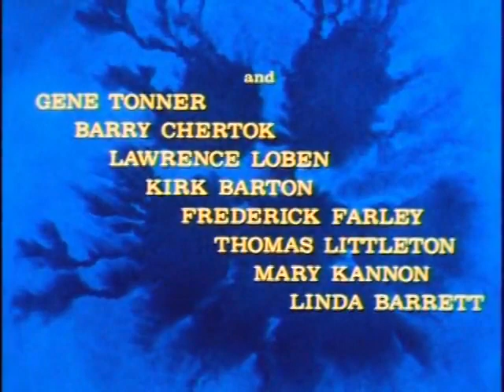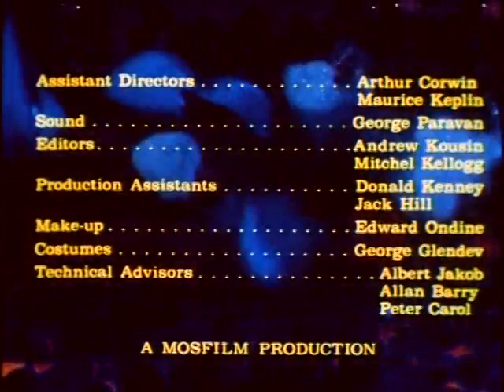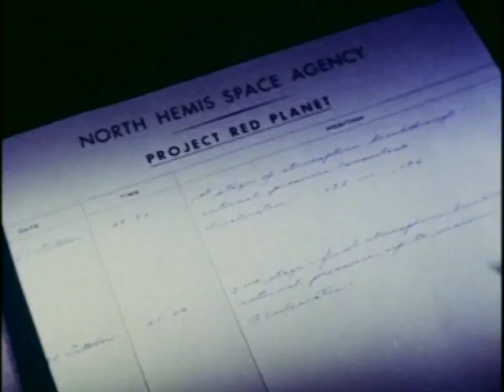Battle Beyond the Sun - Full Movie - 1962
Battle Beyond the Sun is a 1962 science fiction film. It is an English-dubbed and re-edited American version of Nebo Zovyot, a 1959 Soviet science fiction film. Roger Corman acquired the Soviet film for US distribution and hired a young film-school student named Francis Ford Coppola to "Americanize" it.[1]

Like the original Soviet Nebo Zovyot, Battle Beyond the Sun is a tale of a "space race" between two nations competing to become the first to land a spacecraft on the planet Mars; unlike the original, in which the competing nations are the USSR and the US, Battle Beyond the Sun focuses on the fictional future countries of North Hemis and South Hemis. The names of not only the Soviet characters, but also their performers, and the crew credits as well, were altered on the screen to American-sounding names in order to further disguise the film's origins: thus Soviet stars Aleksandr Shvorin and Ivan Pereverzev became "Andy Stewart" and "Edd Perry", and Soviet directors Mikhail Karyukov and Aleksandr Kozyr became "Maurice Kaplin" and "Arthur Corwin" – and were demoted to Assistant Director status as well. The advertising and release print's designated director is credited as Thomas Colchart; sources vary as to whom that name actually belongs (Karyukov and/or Kozyr, Coppola, or a hired American dubbing director).

Directed by Mikhail Karyukov, Aleksandr Kozyr, Francis Ford Coppola (additional sequences US version)
Written by Mikhail Karyhukov, Yevgeni Pomeshchikov, Aleksei Sazonov
Produced by Roger Corman (US version)

Starring Aleksandr Shvorin, Ivan Pereverzhev